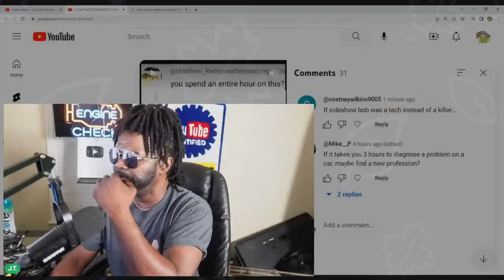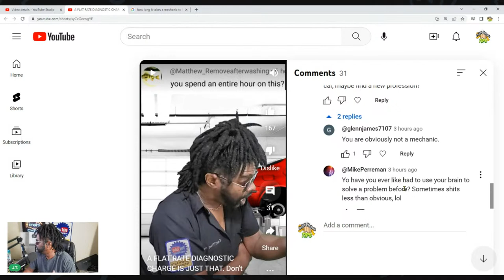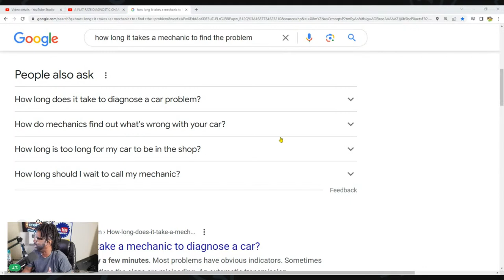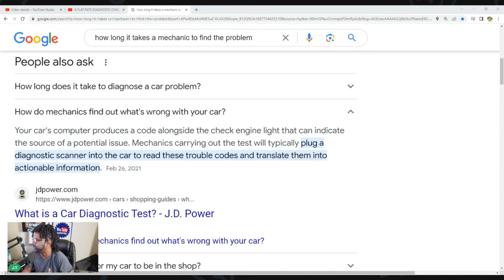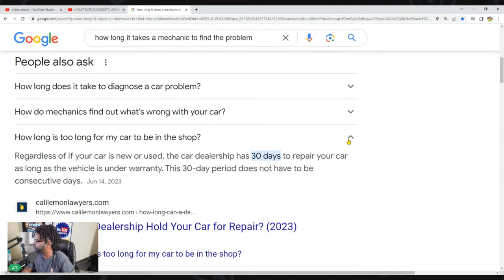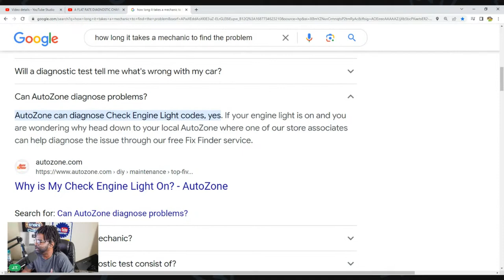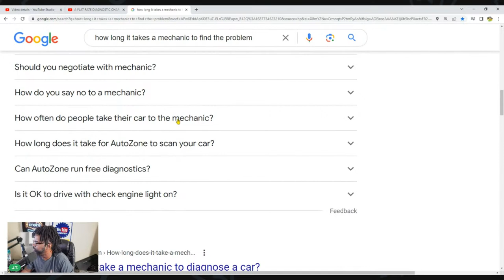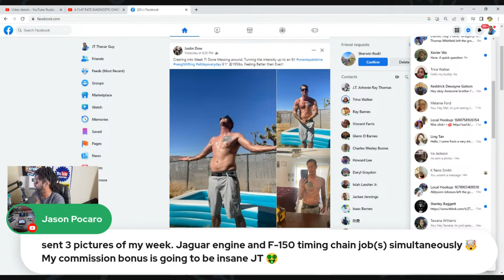How long can it take to diagnose a car? Lets Talk